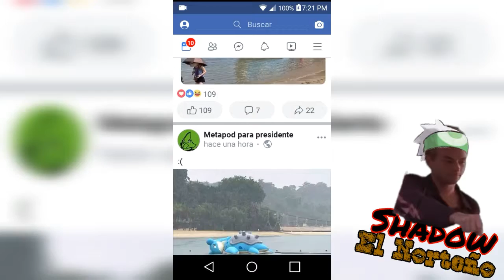"F" for Lapras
⚠️ADVERTENCIA⚠️

Esto videos fueron por ShadowElNorteño nada que ver con el actual RafaBros